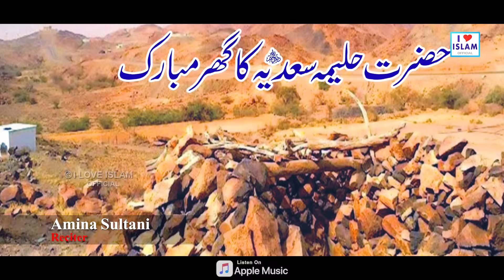Amina Sultani Naat | Sadia nu pa de Amina tu khair | Naat Sharif | i Love islam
TITLE - Sadia nu pa de Amina tu khair
ARTIST - Amina Sultani